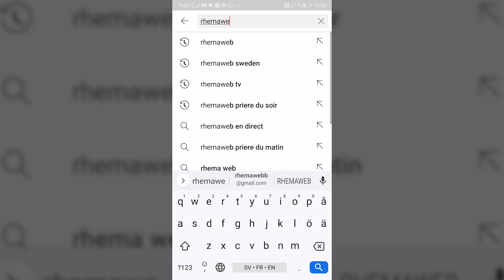Témoignage - Cette femme est guérie de sa maladie | Rhermaweb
Suivez le témoignage d'une soeur qui est guérie de sa maladie.
Suivez Rhemaweb Live sur Rhemaweb TV
Soutenez Rhemaweb par un don
 Envoyez vos sujets de prière sur Rhemaweb
Rhemaweb est une chaîne de prières qui annonce aussi la bonne nouvelle de Jésus-Christ par des signes et des prodiges.